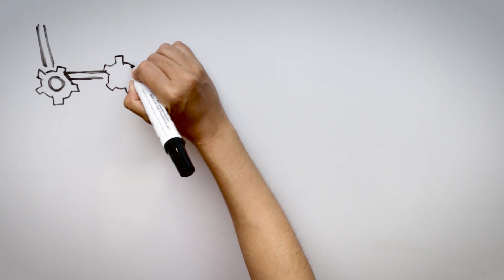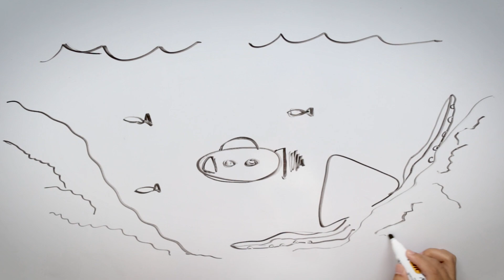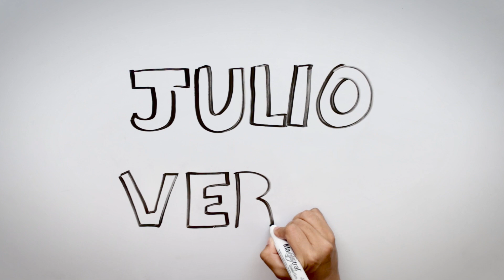La imaginación sin límites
Gracias a Julio Verne, nuestra imaginación nos puede llevar al centro de la tierra, viajar por todo el mundo en 80 días y vivir una aventura extraordinaria.